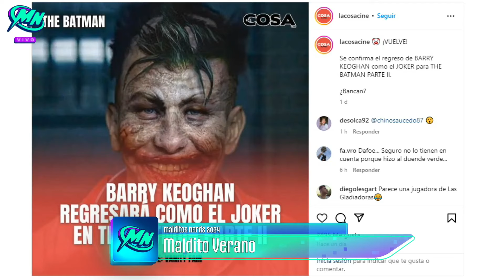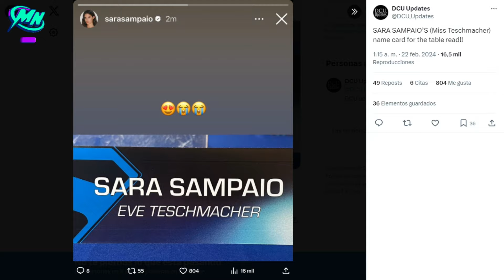LA SOCIEDAD DE LOS NERDS FT. AGUS PARDELLA 🎭 | Malditos Nerds 🤓 | COMPLETO 22/02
00:00:00 APERTURA
00:27:20 PRÓXIMA NERDLIST
00:44:41 VINO AGUSTIN PARDELLA DE "LA SOCIEDAD DE LA NIEVE"
01:22:33 SE SUMA JOACO A LA MESA + CIERRE